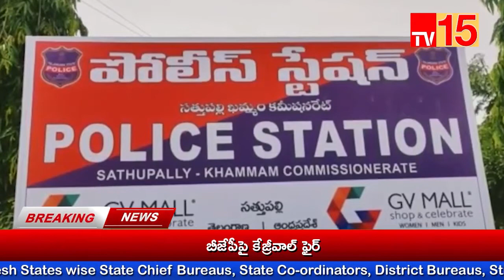Tv15 News//జైలు సూపరింటెండెంట్ ఇంట్లో చొరబడి గృహోపకరణాలు దగ్దం చేసిన దుండగులు